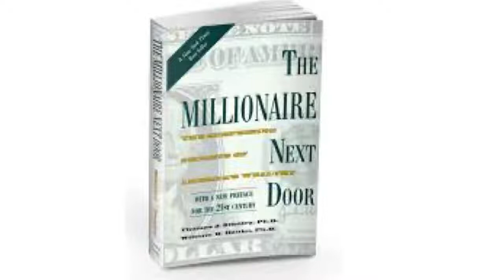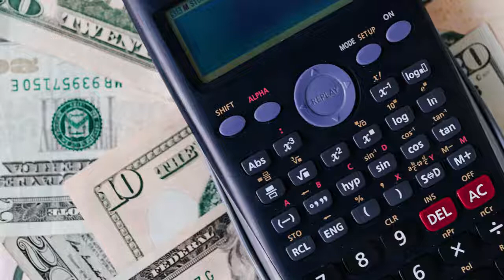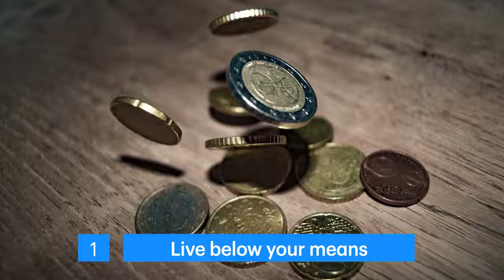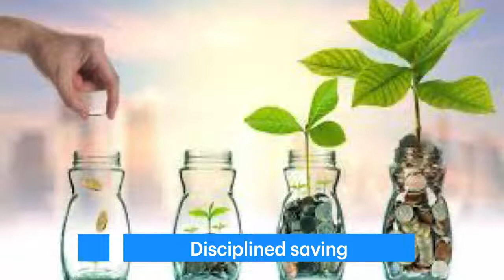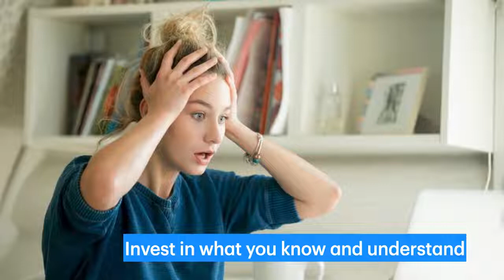the millionaire next door summary | the millionaire next door summary pdf